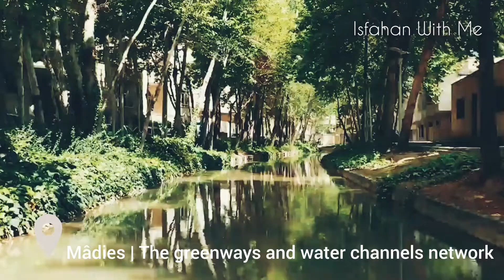Top 4 Memorable Places!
How do you describe Isfahan to your friends?
I suggest you Four places you must visit there in Isfahan.
After that, you can draw a general image of Isfahan in your friend's mind.

Motivate me by:
✏️ Your verdict in the comment